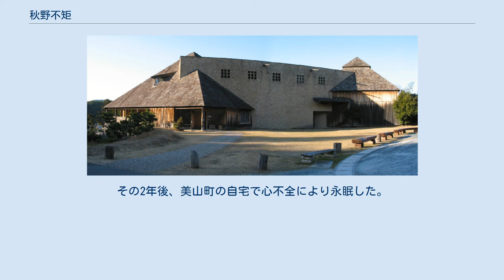秋野不矩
浜松市秋野不矩美術館 秋野 不矩（あきの ふく、1908年（明治41年）7月25日 - 2001年（平成13年）10月11日）は、静岡県出身の女流日本画家。
本名はひらがなでふく。
日本画家沢宏靱との間に6人の子を儲けた。
絵本画家の秋野亥左牟は次男。
 昭和初期より西山翠嶂門下で官展の入選・特選などを重ねた。
戦後は画塾を出て「創造美術」（現創画会）の結成に参画する一方、美術学校（現京都市立芸術大学）にて後進を指導。
50代で赴任したインドの風景に魅せられ、以後インドを主題にした作品で新しい境地を開拓する。
 神主の父惣吉と母かつの五女として静岡県に生まれる。
貧乏な田舎暮らしで玩具も絵本もなかったため、好きな絵を描いて育った。
小学六年の時、東京の美術学校出身の教師と親しく接し、ゴッホやゴーギャンの絵画を知る。
静岡県二俣高等女学校から静岡県女子師範学校二部へ進学。
卒業後、龍川村の横山尋常高等小学校に赴任するも、生徒らの扱いにてこずり、翌年教職を辞して千葉県大綱町の画家石井林響の内弟子となった。
画室の掃除や庭の草むしりのほか、五十種類以上飼われていた鳥の世話などで絵を描く暇はなかったが、師匠の作画の手伝いなどで蘊蓄の深い教えを受けた。
 その後、師・林響が脳溢血で倒れたことを契機に、「もっと絵を描きたい」と打ち明け、のち京都へ出た。
京都では、師範学校時代の恩師の友人福田恵一を頼って、西山翠嶂の画塾「青甲社（しょうこうしゃ）」に入塾。
壬生に嫁いでいた姉夫婦の家を寄食先とし、出品画の制作の際は永観堂に部屋を借りた。
 入塾翌年の1930年（昭和5年）、帝展にて初出品・初入選して以来入選を重ね、続く新文展で選奨（昭和11年）、特選（昭和13年）を受賞して無鑑査者となった。
戦後は、国の補助を受けず在野にて立ちたいとの思いから、同門の上村松篁・沢宏靱・向井久万・広田多津ほか、東京の同志らとも相寄り、新しい日本画の団体「創造美術」（現創画会）を結成、以後官展との関りを断ち、いわゆる近代日本画家の主流コース（官展会員→官展審査員→日本芸術院会員→文化勲章）を外れた。
その傍ら、京都市立美術専門学校（のち京都市立美術大学、現京都市立芸術大学）において後進の指導に当り、助教授・教授職を25年勤続して定年まで勤めた。
 この間、50歳で離婚を経験し、その4年後には、佐和隆研教授が持ち帰ったインド赴任の話に真っ先に手を挙げ、ビスバ・バーラティー大学の客員教授として約一年間当地で日本画を教えた。
帰国した翌年、インドを描いた連作で個展を開催。
その後の10年間は職務上の多忙もあって、ほぼ渡印の機会に恵まれなかったが、定年を迎えて以降、長期のインド滞在を重ね、当地の自然と風土を画題にした諸作品で新たな画境を開いた。
二度にわたる画室の火災を経て、京都郊外の美山町に移住。
三男一家と暮らしながら隣接するアトリエにて制作を続け、その作品は80歳を超えてさらに大作となった。
91歳で文化勲章を受章。
その2年後、美山町の自宅で心不全により永眠した。
 所属した創画会の方針により、弟子はいない。